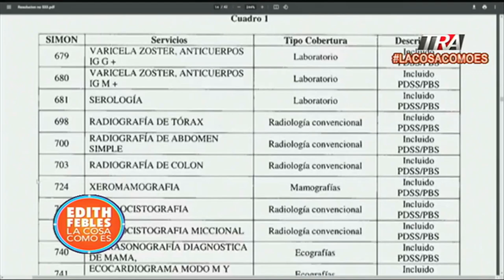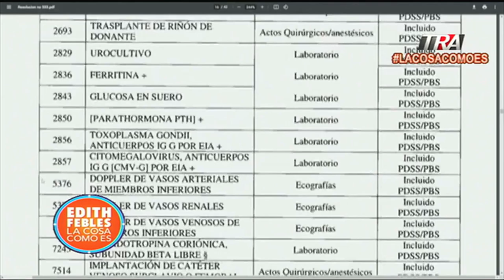Directora Ejecutiva de ARS SEMMA, Nos habla sobre los beneficios de los maestros en la ARS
Canal Oficial Periodista Edith Febles